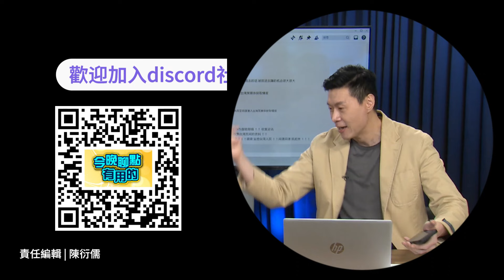都被人民看穿了!賴清德你還要演?! ctiplus 20240702 @中天2台ctiplusnews